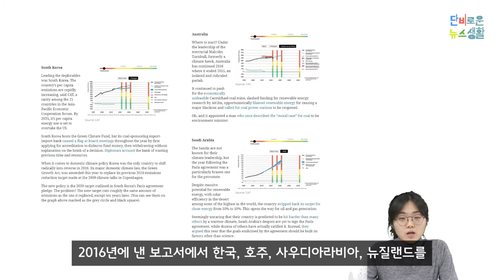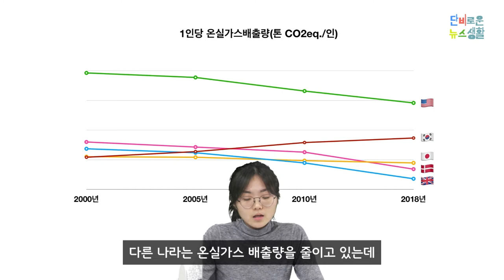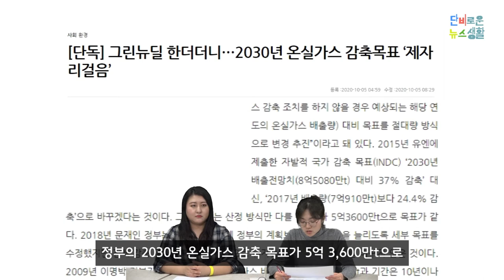[단비로운 뉴스생활] ep.1-2│세계 4대 기후악당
꼭 필요한 때 알맞게 내리는 단비 같은 뉴스 생활을 만듭니다.
우리 사회 주요 현안을 선정해 15분 안에 정리한 '단비로운 뉴스 생활'

주제와 관련한 따끈따끈한 시사 용어를 알아보는 시간 ‘따따시’,
세계 4대 기후악당이란??

(진행: 조한주 기자 / 출연: 강주영 기자 / 촬영: 신현우ㆍ이성현 PD, 이나경 기자 / 편집: 신현우 PD / 연출: 이예진 PD)